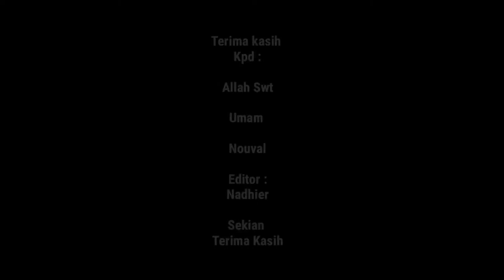Berburu ikan cupang liar sumatera di hutan karet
Berburu ikan cupang di salah satu hutan di riau sumatera kabupaten bengkalis desa teluk latak dusun langgam muara, ikan ini merupakan ikan liar yang hidup bebas di alam atau di hutan Sumatera jika ditelusuri di pencarian Google ikan ini termasuk di dalam keluarga ikan cupang atau sejenis beta.
       di tempat saya Desa Teluk latak kabupaten Bengkalis provinsi Riau banyak sekali terdapat ikan ini di sungai sungai pedalaman Perkebunan karet maupun sawit cara menangkapnya sangatlah mudah bisa dengan dipancing atau di perangkap dengan jaring halus seukuran lobang-lobang kecil.
       awal mulanya ikan ini dianggap ikan biasa Karena penduduk tempatan menyebutnya sebagai ikan atau bernama ikan tempala juga bernama tempalo karena maraknya musim ikan cupang jadi ikan ini terdeteksi sebagai spesies cupang liar alam bebas banyak sekali jenis dan warna ikan ini jika dibudidaya secara ulet dan telaten jika ditelusuri di pencarian dunia maya banyak sekali kolektor ikan cupang memelihara ikan spesies cupang liar ini ada cupang liar dari hutan Kalimantan dan ada juga dari daerah Palembang atau Sumatera.
      kenapa sekarang mulai diburu oleh pencinta ikan hias karena ikan cupang liar hutan Sumatera atau Kalimantan ini bisa mudah beradaptasi dan bisa diolah menjadi berubah warna dengan tingkat perawatan yang terbaik sehingga ikan tersebut bisa mengeluarkan warna yang indah dan menarik, di daerah saya tepatnya di kota Bengkalis Teluk latak ikan ini mudah didapatkan karena sangat banyak sekali atau bisa disebut sangat tidak langka, jika kita berpergian ke hutan kita mudah menjumpai ikan ini di kanal maupun sumur sumur galian juga lobang-lobang di Pangkal pepohonan yang tumbang dan berair keruh atau air tanah gambut yang berwarna hitam ikan ini juga suka menempati lobang-lobang atau di bawah daun-daun gugur yang mengapung diatas air sehingga mudah untuk ditangkap, ikan ini tidak terlalu sulit ditangkap karena pergerakannya yang sangat lamban dan beda seperti ikan-ikan yang lain dia cenderung lebih menetap dan berselindung dibalik sampah-sampah kayu yang ada di dalam hutan dengan tujuan untuk mencari mangsanya sebagai makanannya.

ikan ini juga sering di mangsa atau dimakan oleh burung burung seperti burung burung bangau yang berkeliaran di musim panas atau dimakan oleh ular ular di rawa-rawa hutan karena ikan ini tidak bisa bergerak dalam keadaan cepat atau perlindungan dirinya sangatlah lemah.

itu untuk pergerakan di alam bebas ikan ini sangatlah lemah Akan tetapi jika diadu dengan jenis cupang peliharaan atau cupang hiasan kawin silang dan sebagainya ikan ini sangatlah kuat karena berdaya tahan tubuh yang tinggi mempunyai badan atau fisik yang lebih besar dari cupang yang dijual pada umumnya di Sumatera sangatlah mudah menemui ikan cupang ini karena terletak di daerah hutan pedalaman jika anda mencari ikan ini di sungai sungai atau di perumahan kemungkinan Anda tidak akan menemui ikan cupang liar ini karena ikan cupang liar ini hanya bisa ditemui di daerah Rawa hutan yang tersembunyi atau di air yang berwarna hitam lebih tepatnya lagi di dalam hutan tepatnya lagi di tanah air gambut .

makanan ikan ini sama dengan cupang peliharaan lainnya memakan kutu air jentik nyamuk dan sampah-sampah lumut dari daun akar pepohonan untuk memberi makanan ikan ini tidak perlu sering karena ikan ini hanya membutuhkan makanan cukup satu kali sehari dengan konsumsi 1 ekor nyamuk atau jentik untuk membuat tampilan ikan ini lebih menarik dan banyak diminati banyak kolektor menggunakan daun ketapang sebagai mutasi warna ikan juga menurunkan PH air sehingga ikan tidak stress dan mudah beradaptasi dengan lingkungan sekitarnya.

namun untuk mudah bermutasi warna sangatlah tidak mungkin karena ikan ini bermutasi dalam waktu paling cepat 1 bulan dengan perawatan dan penanganan yang terbaik dari segi pemakaian atau konsumsi ikan tersebut juga perawatan air agar tidak stress penggunaan daun ketapang sangatlah tidak baik dalam keadaan berlebihan karena dapat menyebabkan ikan tersebut terganggu pengguna penggunaan daun ketapang tersebut sesuai yang telah ditentukan oleh liter air yang kita gunakan untuk memelihara atau menyimpan ikan tersebut.

trik dan cara ini bisa penonton praktekkan dirumah dan tentu saja apa yang saya jelaskan ini belum tentu 100% benar akan tetapi sebagian dari penjelasannya bisa dibuat sebagai referensi penonton untuk memelihara ikan cupang liar. Semoga dengan memelihara ikan ini dapat membuat anda refresh lebih Santai Menikmati hobi tentunya yang memeliharanya harus orang yang memiliki hobi di bidang tersebut agar terjadi sinkron atau sejalan dengan apa yang dilakukan oleh itu hendaknya para peminat ikan cupang lebih-lebih nya para pecinta ikan cupang untuk selalu mencari referensi lebih banyak lagi dalam perawatan ikan tersebut agar bisa menjadi sebuah hobi yang menghasilkan sesuatu yang bernilai tinggi Untuk itu saya mengucapkan kepada penonton jgan lupa subscribe channel ini dengan berkomentar yang baik dan medukung, thnxs😁